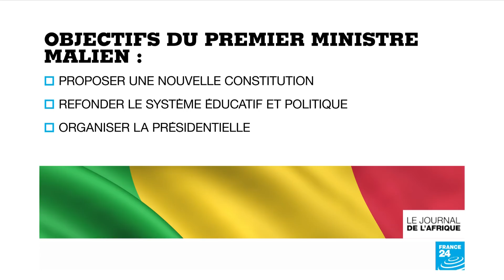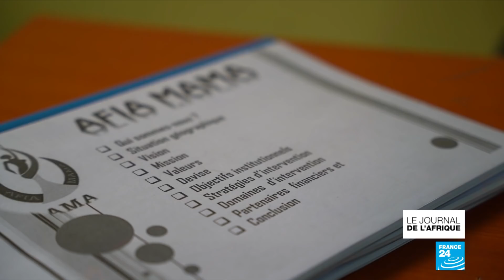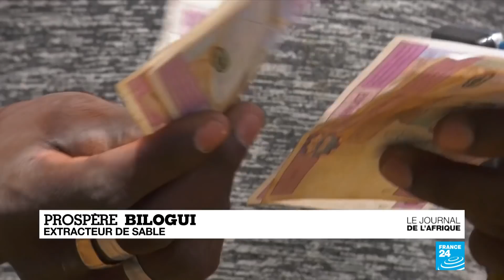Le nouveau Premier ministre malien investi, la Cédéao encore réticente à lever les sanctions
L'ancien ministre des Affaires étrangères Moctar Ouane, 64 ans, désigné dimanche pour diriger le gouvernement de transition au Mali, a été investi ce lundi. C'est un diplomate chevronné, jouissant d'une solide réputation internationale mais peu connu dans son pays. C'est aussi un civil, l'une des conditions pour une levée des sanctions de la CEDEAO. Pourtant l’organisation est encore réticente. Il existe selon elle des "zones grises" à éclaircir, notamment concernant le vice-président.